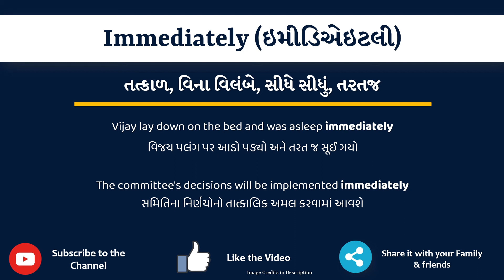Immediately Meaning in Gujarati | Immediately નો અર્થ શું છે | Immediately in Gujarati Dictionary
આ વિડિયો માં તમે Immediately નો Gujarati માં અર્થ સમજશો અને એની સાથે Immediately નું pronunciation પણ શિખશો. એટ્લે કે તમે Immediately ના meaning ની સાથે સાથે એ પણ શિખશો કે Immediately ને કેવી રીતે બોલાય, Immediately ને બોલવાની સાચી રીત કઈ છે.

Immediately in sentence

Immediately in English sentence

Immediately in Gujarati sentence

Immediately no vakya ma prayog

Immediately na sentence

Immediately na vakya

Immediately meaning in gujarati

Immediately's meaning in gujarati

Immediately meaning in gujarati as per gujarati dictionary

Immediately meaning in gujarati as per Sentence Dictionary

Sentence dictionary

Gujarati dictionary

Immediately in dictionary

Immediately in sentence

Immediately no arth su che

Immediately no arth shu che

Immediately no matlab shu che

Immediately no matlab su che

Immediately meaning

Immediately pronunciation

Immediately meaning with examples and sentence

Immediately explained with sentence example

what is the meaning of Immediately in gujarati

gujarati meaning of Immediately

typing of Immediately in gujarati

તો બસ એક મિનટ માં શીખો Immediately શબ્દ ને.

Lets learn Gujarati Meaning of Immediately in detail

Immediately નો gujarati માં meaning

Immediately ના આ examples થી સમજીએ

Vijay lay down on the bed and was asleep immediately

The committee's decisions will be implemented immediately